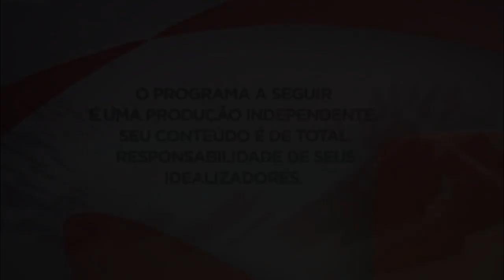ALGUÉM ME EXPLICA? - Vinhetas do Cidade Esportes (2021 - Atual / TV Cidade Cupira)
- Meu deus, sem comentários...